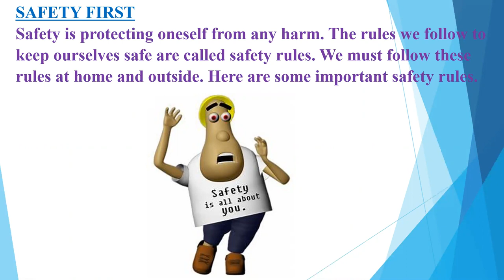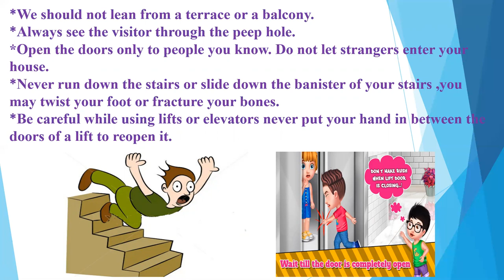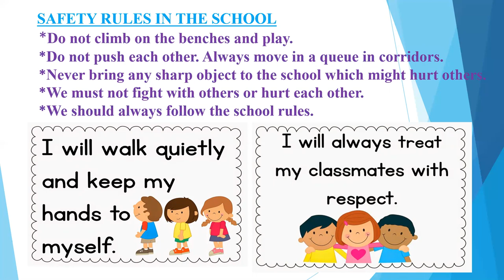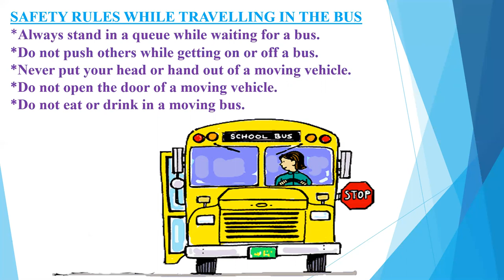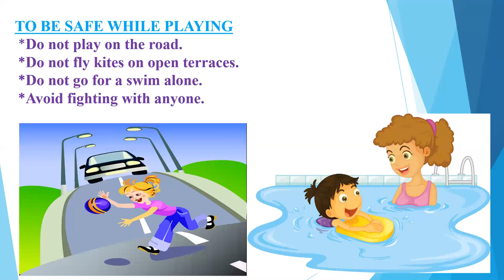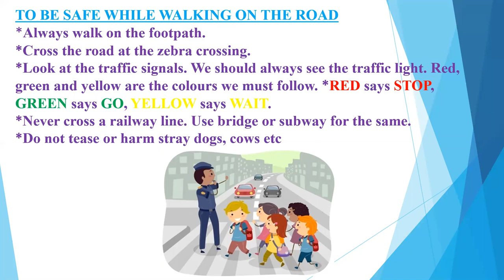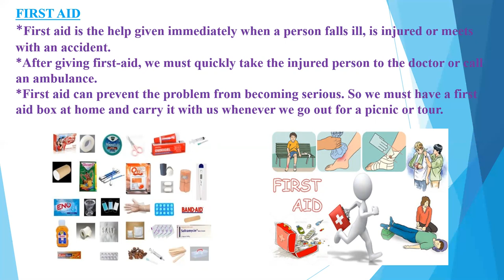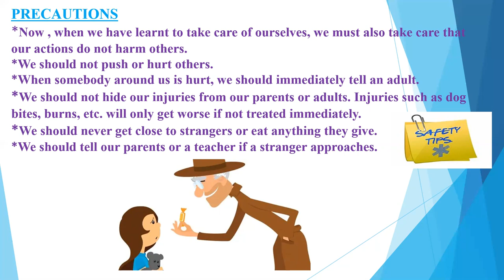Grade 2 Subject EE Topic Safety Rules